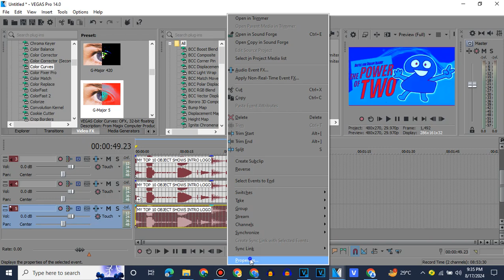(REQUESTED) How to make G-Major 793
Requested By @YourLocalWindowsVista